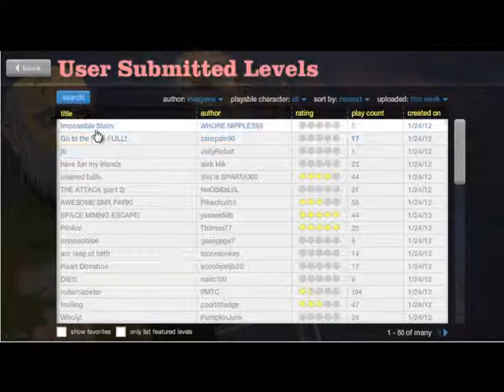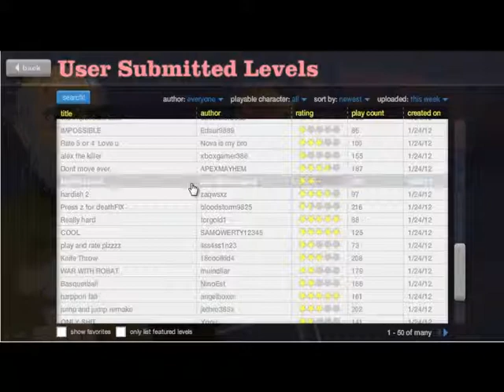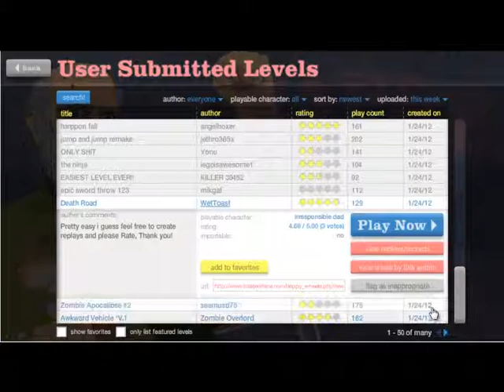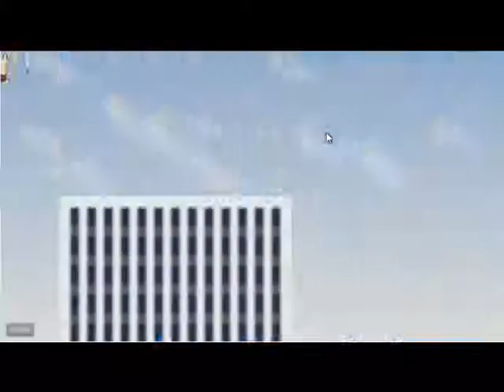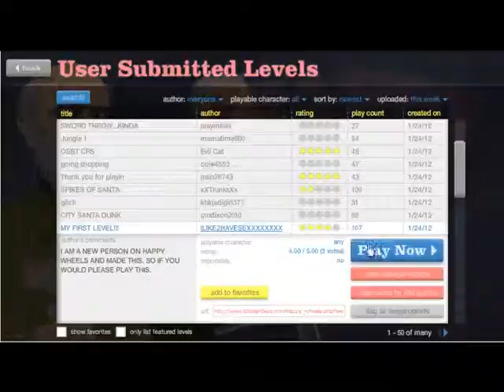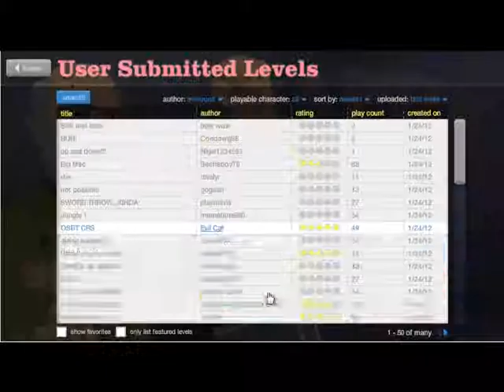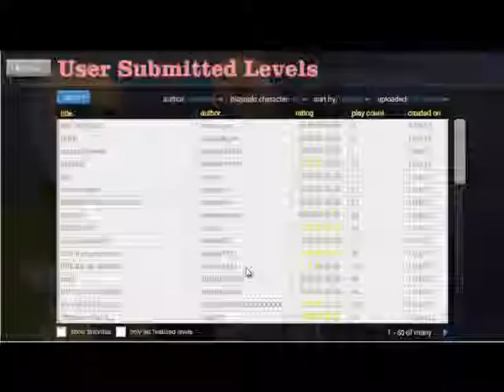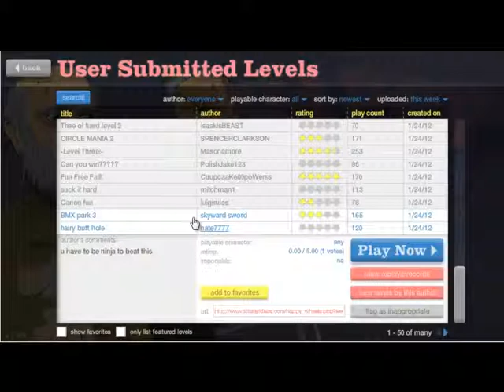Happy wheels ep.3 Special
Yay for longer videos ! and more *commantary*